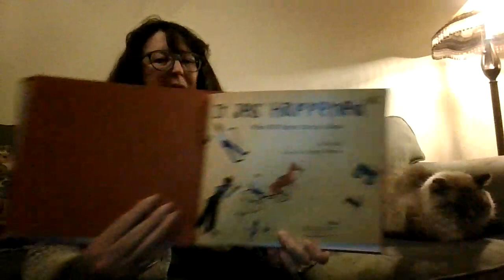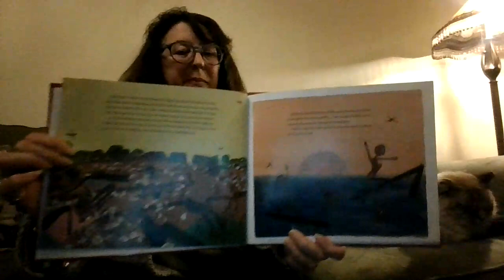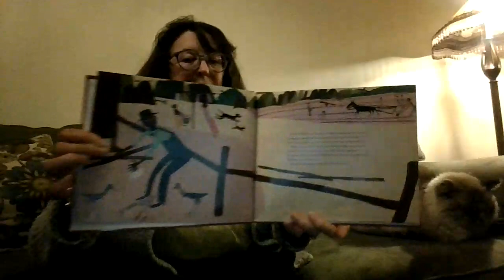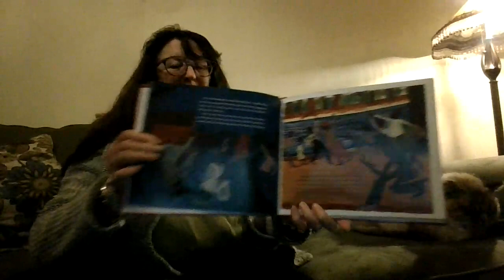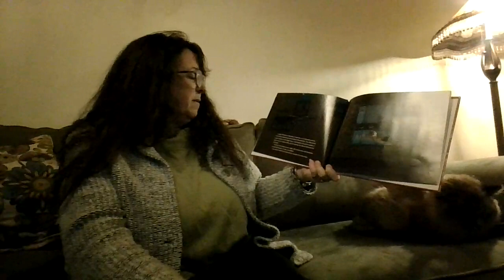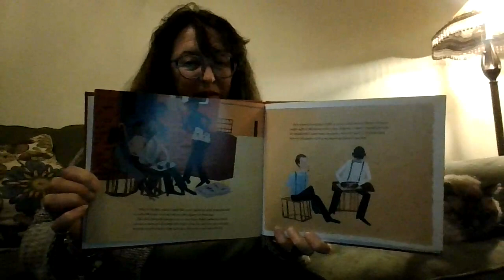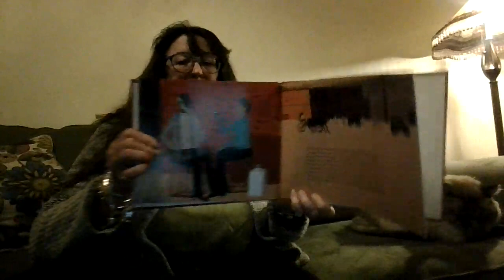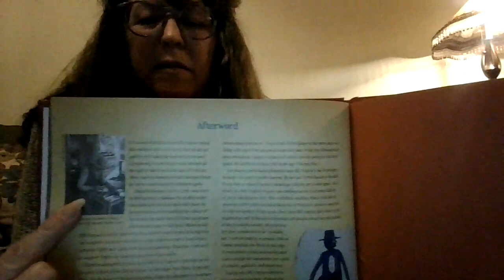It Jes' Happened: When Bill Traylor Started to Draw by Don Tate, illustrated by R. Gregory Christie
Ms Audel reads It Jes' Happened: When Bill Traylor Started to Draw by Don Tate, illustrated by R. Gregory Christie